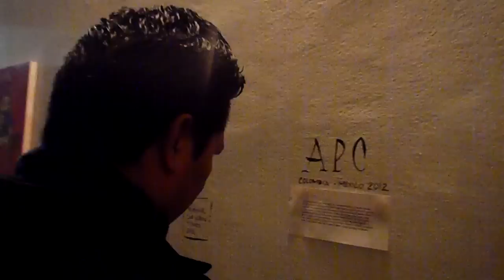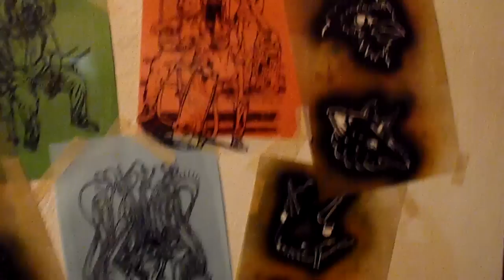Pocito Pueblo Nuevo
Expo Apc (senkoe, buytronick) en el pocito pueblo nuevo oaxaca
Ampersan tocando en vivo